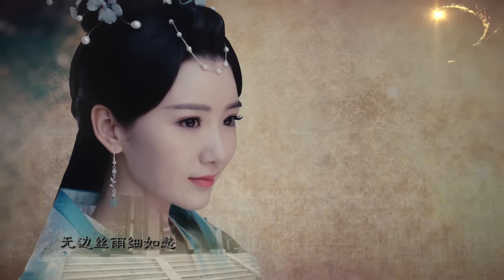=ENG SUB=錦繡未央 The Princess Wei Young 33 唐嫣 羅晉 吳建豪 毛曉彤 CROTON MEGAHIT Official